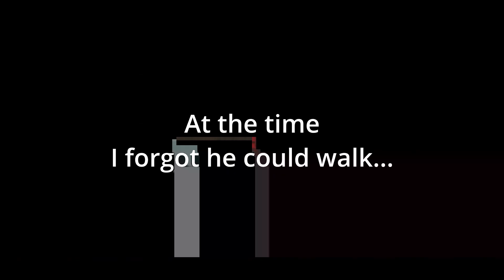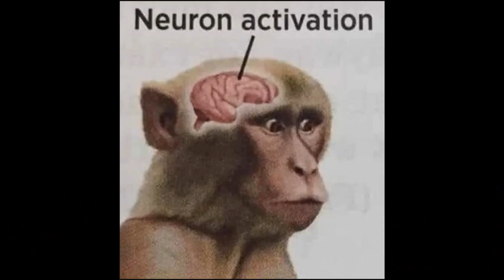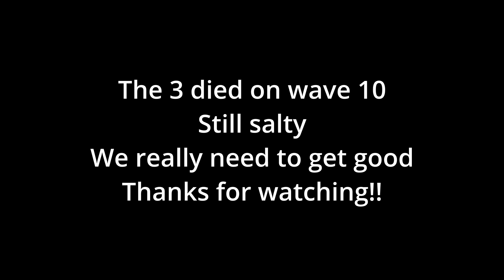Down Under and Over The Top - Decaying winter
Don't take the title out of context, More decaying winter content right here
With ShellShock and D1M1